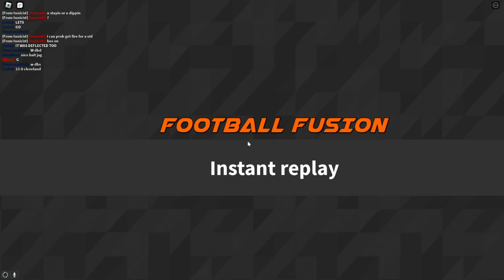The Most FRUSTRATING Comeback.. (Football Fusion 2)